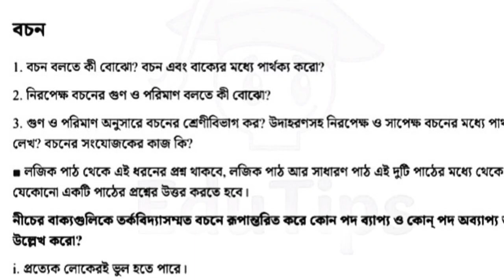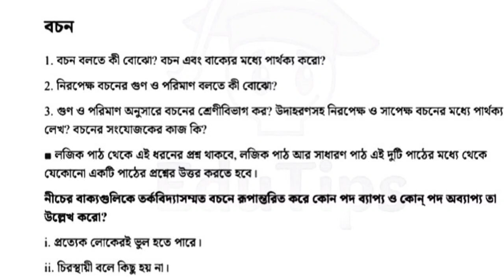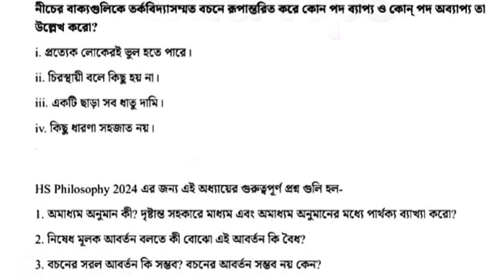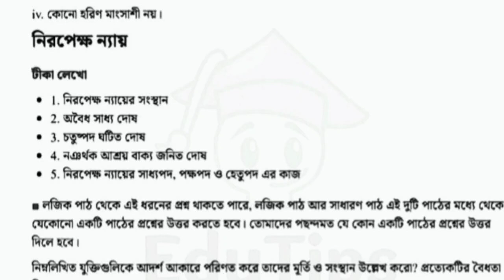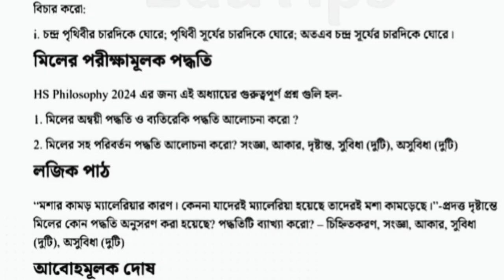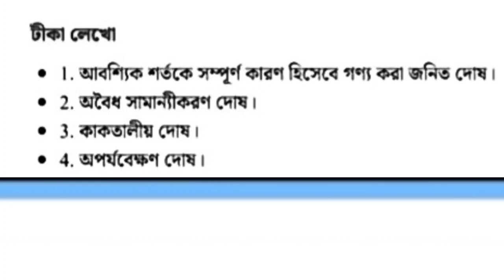উচ্চমাধ্যমিক দর্শন শেষ রাতের প্রস্তুতি 🔥HS Philosophy Last Revision class 2024 ।। All the best ♥️